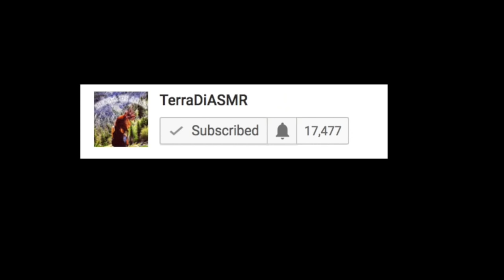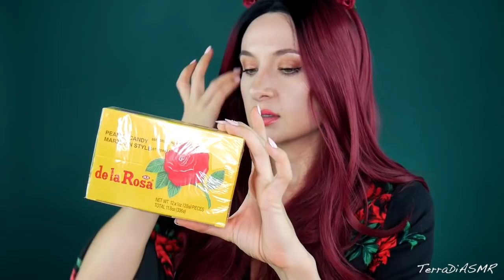Mănânc Dulciuri Mexicane *ASMR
Site'urile de socializare

Ce este ASMR?

Special thanks to my Patrons:
Crystal C
Kelly
Correct
Brandt
Rachel
Victor
Jester